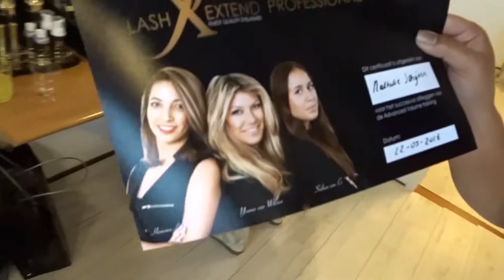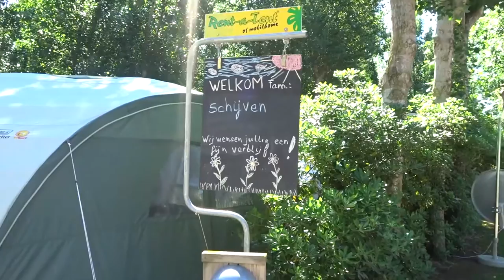Op vakantie! || NathalieSchijven.nl || VLOG #18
Muziek
* Justin Bateman Knox & Sarah Louise McIntosh - Big Big World
* Electric Trombone Beatty Eric - Clockwork Orange Music